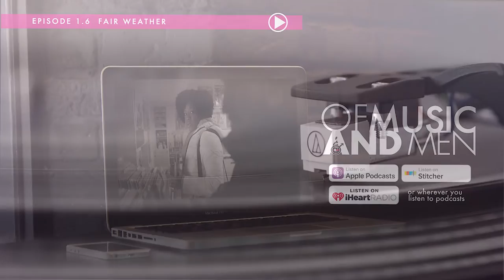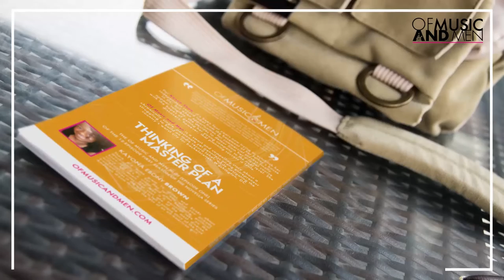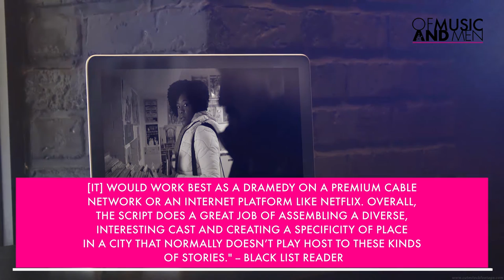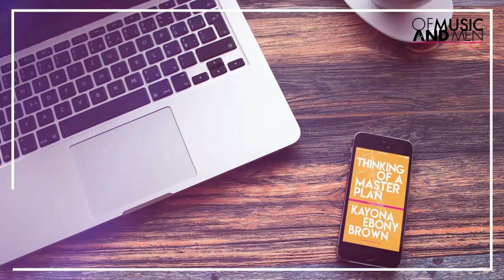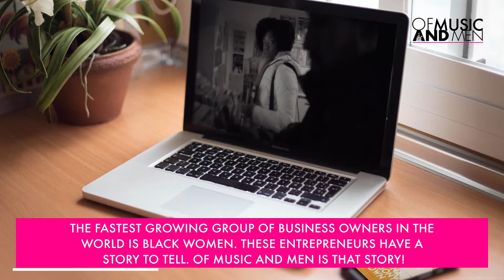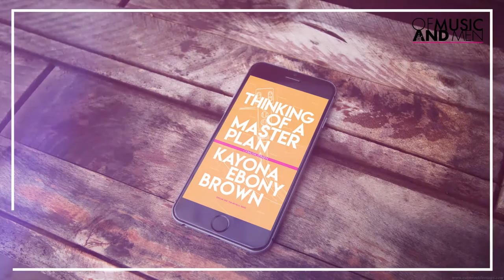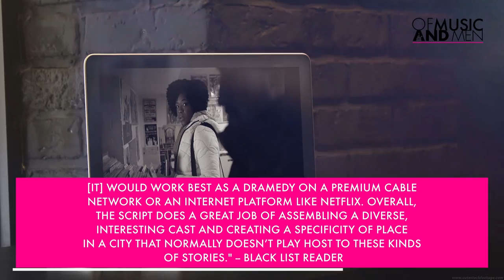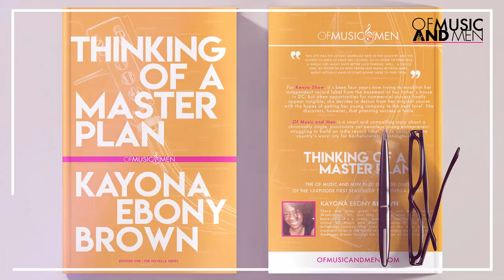6. Episode 1.6: Fair Weather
Demoralized, with just two days left to find a way to get her artist on the card at 9:30 Club, Kenya goes back to the drawing board, but finds inspiration for her next move in an unexpected place.

Have you ever thought about your level of comfort--I mean in life? To live--comfortably, that is--in Washington, DC, let’s face it: you need… money. Lots and lots of money. In fact, according to some very reputable sources, only four other cities in this country will cost you more to make a decent, comfortable life for yourself.

See, when we talk about existing in relative comfort, the thing we always overlook is the local business. In 2019, we almost lost Sankofa to taxes--the ones that any store with the word “mart” in its name would get a break on without even trying.

CREDITS

Narration
Episode narrated by Kayona Ebony Brown

Episode
Written, recorded, and produced by Kayona Ebony Brown at Siingle Studios in Washington, DC

MUSIC LISTED IN ORDER OF APPEARANCE IN THE EPISODE

All music for this episode provided by Filmstro - arranged for this episode by Kayona

Virgo by Mikael Manvelyan

Credits music: by Luca Francini

Word of the episode: Sleep by Scott Buckley

Sound effects: Audio Blocks

Edited with Adobe Creative Cloud and Filmstro

To have your music considered for placement in the show, send us a link where it can be streamed and downloaded. Soundcloud and Bandcamp are two great sites to do so. Go to ofmusicandmen.com to submit your music.